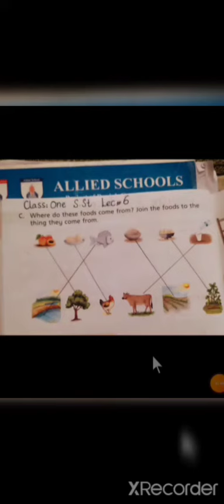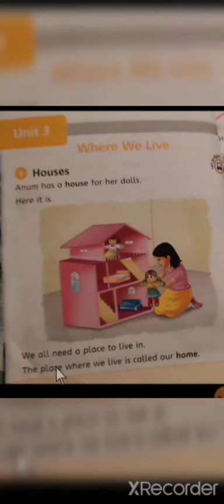Class 1: S.st, Lec.6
Class 1: S.st, Lec.6 ( 18 May 2021)